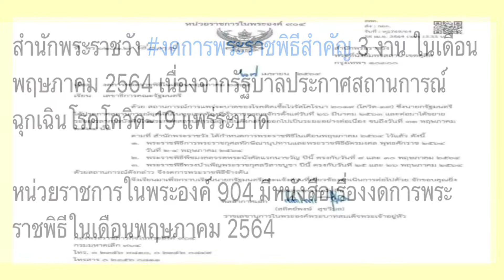ประกาศจากหน่วยราชการในพระองค์ 904 เรื่องงดการพระราชพิธีกรรม 3 อย่าง เพราะการแพร่ระบาดของ โรคโควิด-19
หน่วยราชการในพระองค์ 904 ประกาศงดจัดพิธีกรรม 3 อย่าง ในเดือน พฤษภาคม ด้วยสถานการณ์การแพร่ระบาดของไวรัสโคโรนา 2019 ไปจนถึง 31 พฤษภาคม 2564 ขอให้ทุกท่านดูแลสุขภาพนะคะ 🌸💖🙏